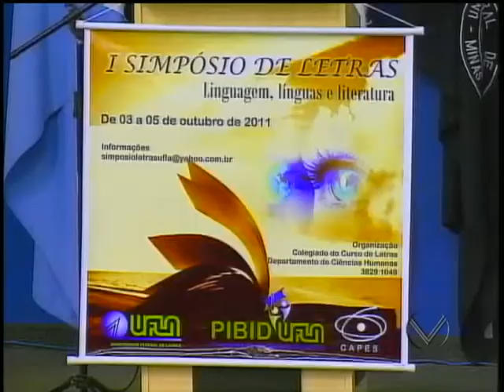Simposio de letras promovido pela UFLA